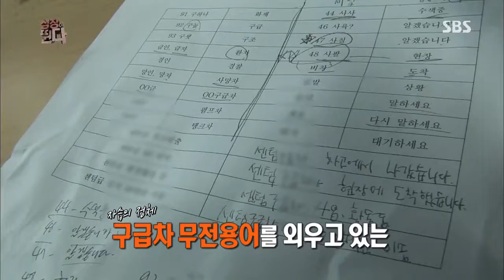예능 파일럿 프로그램 "심장이 뛴다" #6(2)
SBS 리얼예능 심장이뛴다 2부
(박기웅,조동혁,이원종,전혜빈,최우식,장동혁 )
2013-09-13